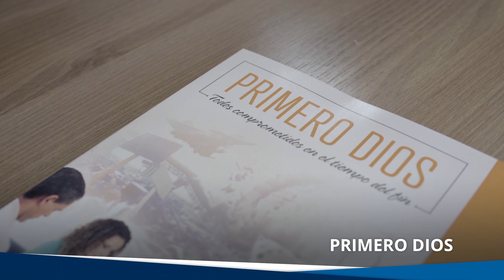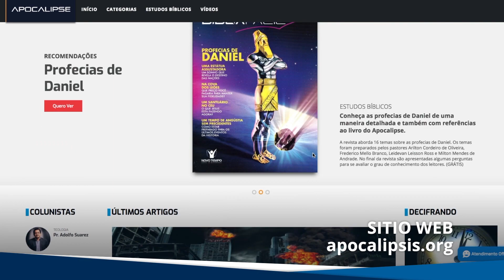ASN Update | Concilio Anual 2018 - Edición #1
Conoce las novedades del Concilio Anual en ASN Update.
Novedades como la Biblia Misionera 2019 y su recurso tecnológico, la nueva página de profecías bíblicas y mucho más.